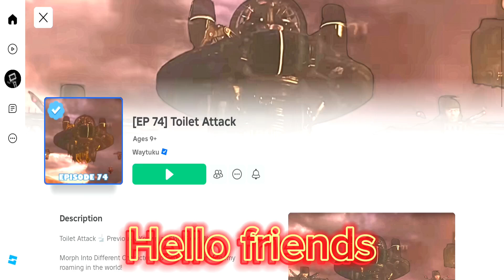[ EP 74 ] Toilet attack